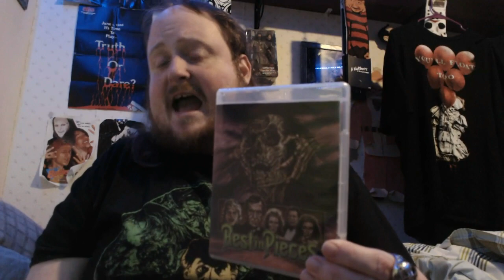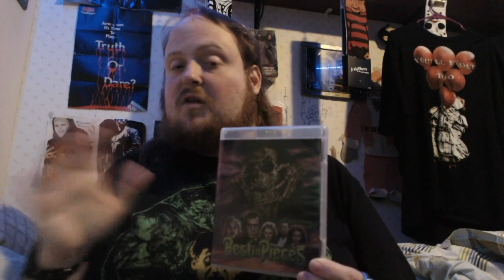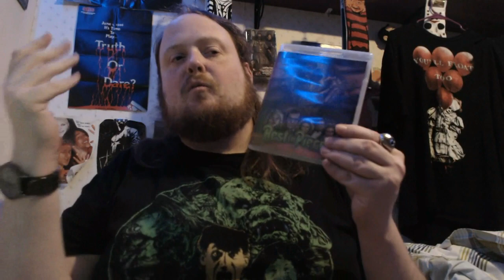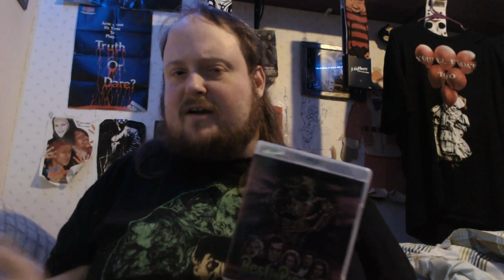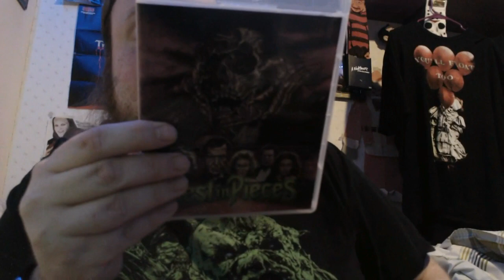Rest in Pieces (1987) REVIEW!!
My review of the 1987 supernatural horror movie "Rest in Pieces"

Directed by José Ramón Larraz. 88 minutes.